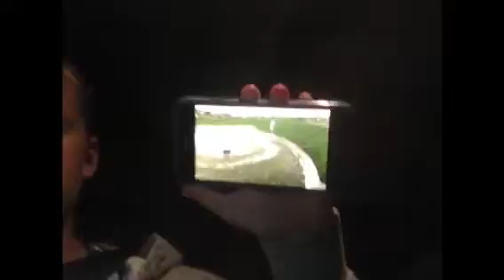Jumping Off The Jaws Bridge!!! Martha's Vineyard Adventure W/ Pheber101 And More